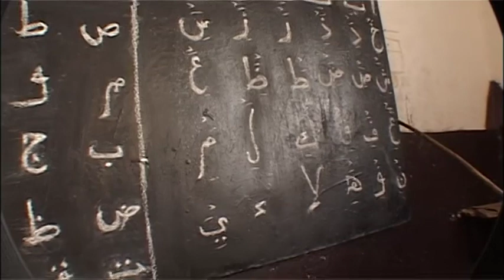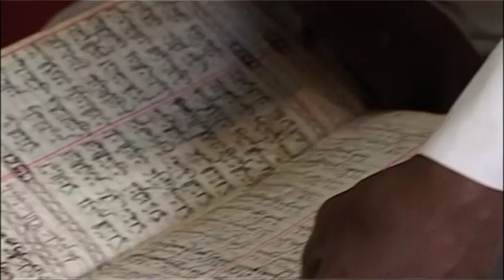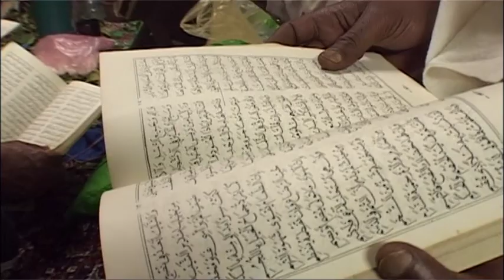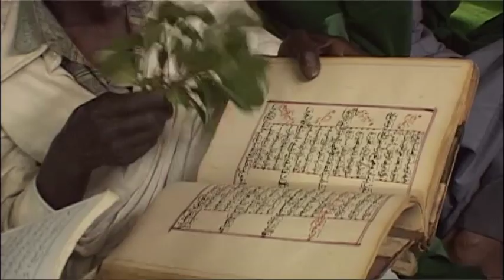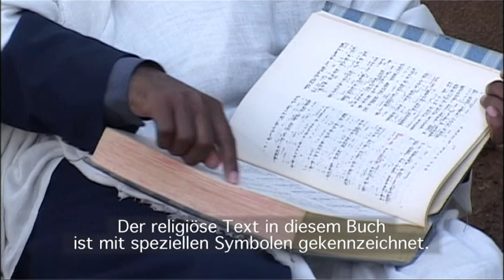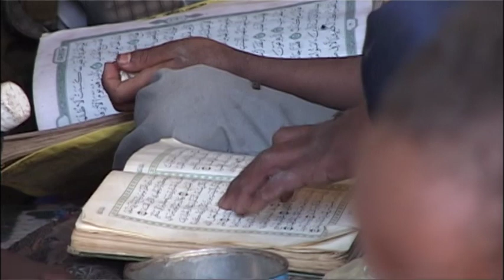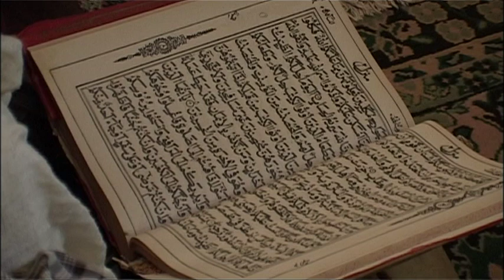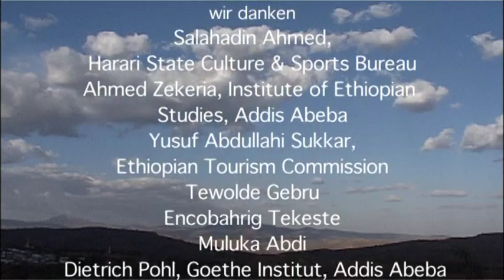Pierre Favre: Die Trommeln von Harar. Religiöse Musik in Äthiopien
Im Jahr 2003 ist der Schweizer Musiker, Schlagzeuger, Perkussionist, Pierre Favre  in Äthiopien auf der Suche nach religiöser Musik mit Trommeln.

Ein Film von Bruno Moll

Buch und Regie: Bruno Moll
Kamera: Peter Ramseier
Ton: Hugo Poletti
Schnitt: Anja Bombelli

Produktion: T&C Film AG

Copyright: T&C Film AG 2003